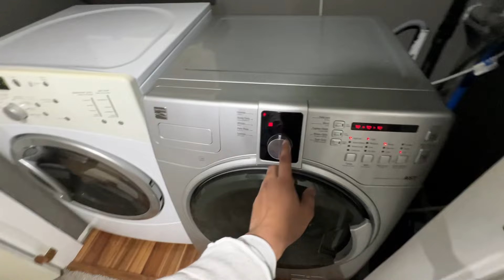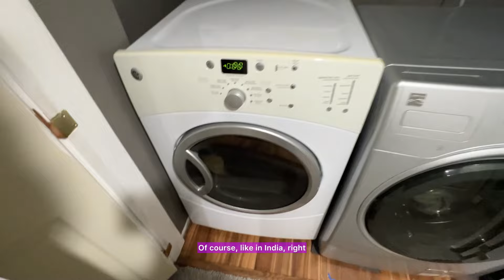Canada Mai Ese Kapde Wash Krte hai ! Laundary in Canada - International Student in Canada